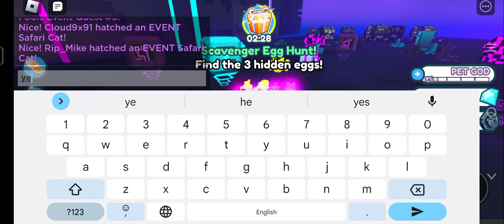pet simulator x update April Fool !!